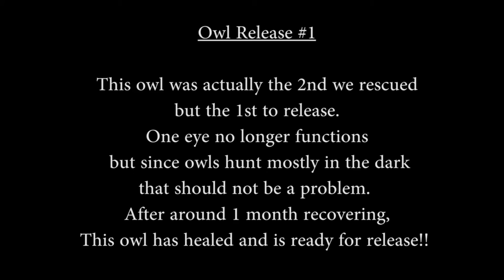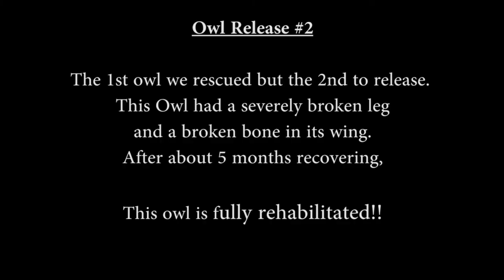Owl Release extra footage - music “Shame”by Sweet Radish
Owl rehabilitation and release. Sweet Radish Music extra clips compilation from video documentary “Owl on the Road” Jack Rabbit Hollow YouTube  (our other channel) extra unused clips from the rescue and release. Both owls were hit by cars on the same road. We rescued and transported them where they were successfully rehabilitated and released by the Colorado department of wildlife.